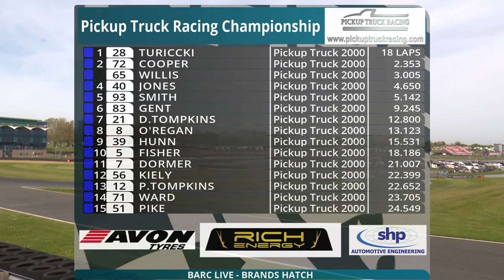Pickup Truck Racing Championship | Brands Hatch | Race 1 | BARC 2022